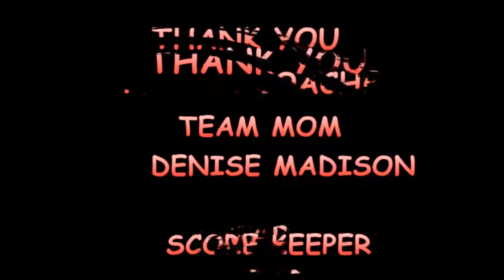HORSHAM HOUNDS 11U BLACK 2018